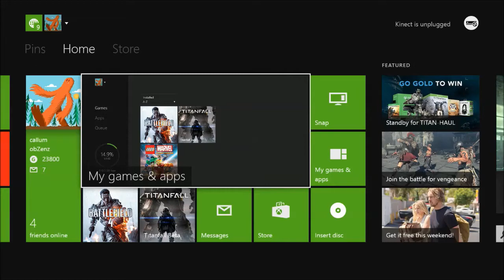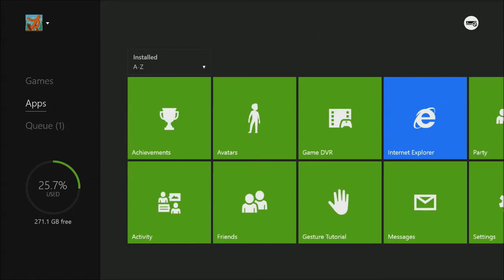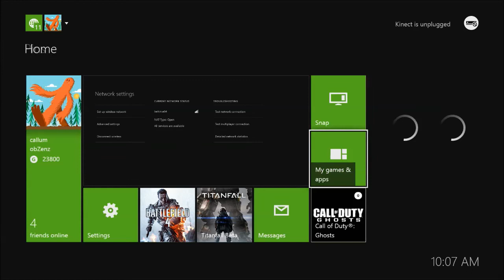How to Install a Game on the Xbox One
With the release of Titanfall coming up I thought I'd show you all how I install my games. Doing it this way will avoid waiting in queues and might save you some download on your monthly internet plan!

Hope this video was helpful guys :) Enjoy!